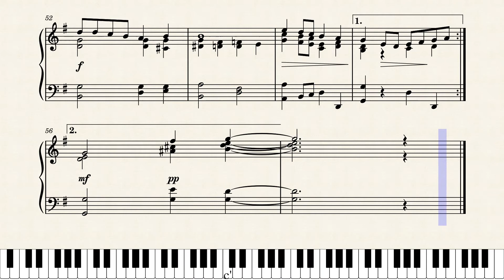GEORGE GERSHWIN - Let's call the whole thing off - score for SOLO PIANO